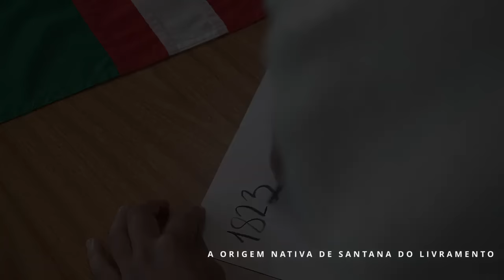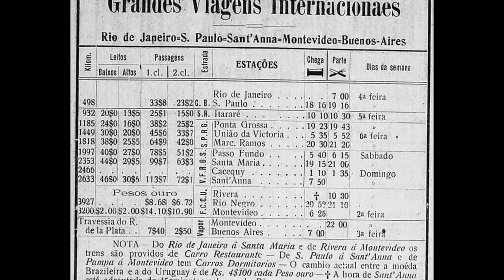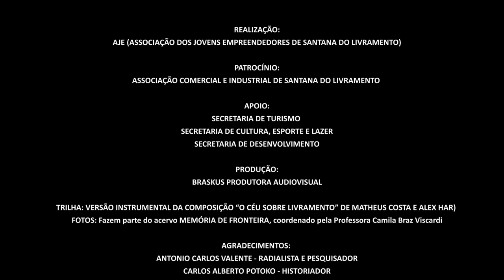Documentário 200 anos de Santana 🇧🇯